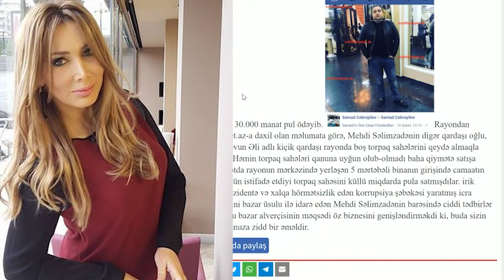İLHAMIN BİBİSİ QIZINI, ELÇİN QULİYEVİN ARVADINI, GENERALIN və NAZİR MÜAVİNİNİN BACISINI ÇALDIRDI.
‎Aytən kişisinden video